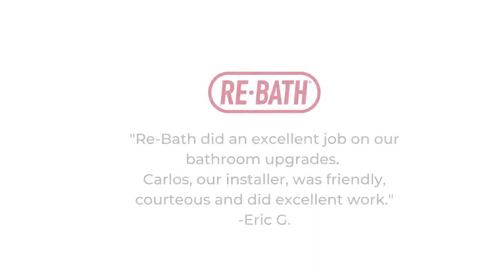Complete Bathroom Remodel by Re-Bath West Chester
Take a look at this shocking transformation completed by the Re-bath West Chester team!

Our Remodel Process:
Step 1: During your in-home consultation, our design consultant will listen carefully to your needs and wants, then view and measure your space and share ideas for transforming your bathroom into the perfect space of your dreams. And you’ll receive a no-obligation quote at your appointment!

Step 2: Once you’ve chosen your products, our clean and courteous crew will prepare your home, and carefully remove your old bathroom. We handle all the necessary repairs and refreshes for installation.

Step 3: When your custom-made products have shipped, it’s time to start rebuilding your beautiful new bathroom! From plumbing and electrical to the meticulous replacement of your new materials and fixtures, we’ll be in and out in just days, not weeks. And you’ll have a brand new bathroom.

The homeowners chose from our collection of high-quality products and brands to include:
DuraBath, Moen, Dreamline, MSI, Bertch, Gerber, MTI, and Benjamin Moore.

Visit our showroom:
11 Hagerty Blvd, West Chester, PA 19382